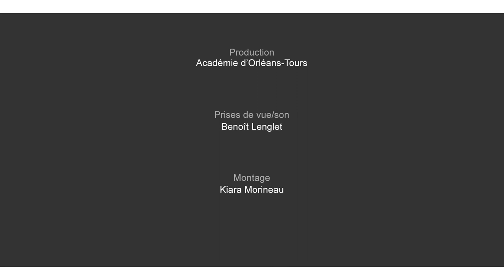Accueil des professeurs stagiaires - le mot de la rectrice